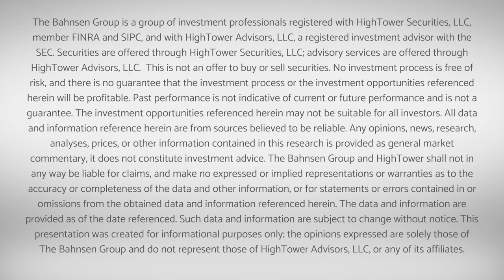Dividend Cafe - Investment Committee Update - Week of June 8, 2020